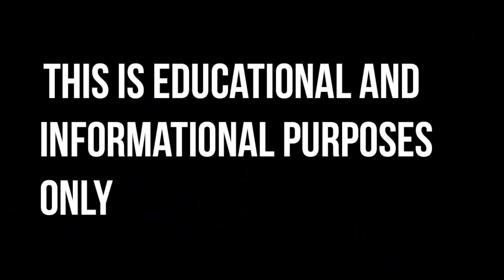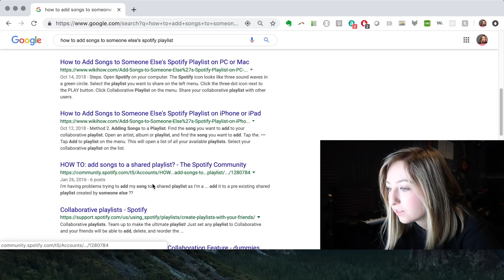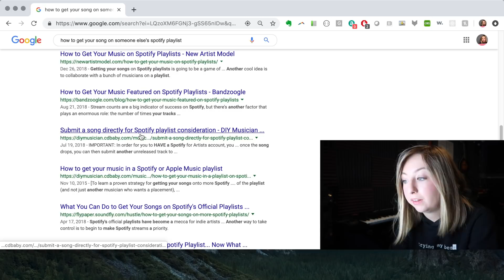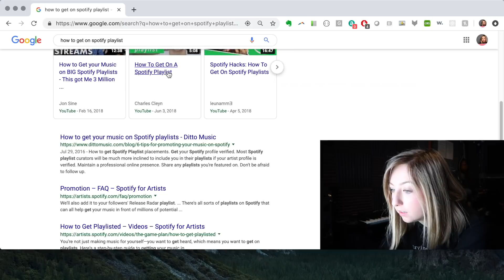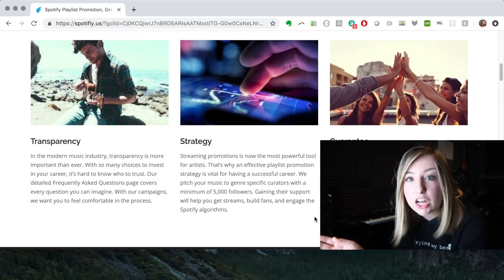Hacking Spotify and the Spotify Algorithm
Today, we are talking about the Spotify algorithm and what it takes to get discovered on Spotify! I jokingly call this Hacking Spotify, but please do not hack Spotify. We also talk about how discovery of content has changed over the years and what it means for you as a creator.

If you leave us a written review on Apple Podcasts, we'll send you a free The Programmer Sticker.